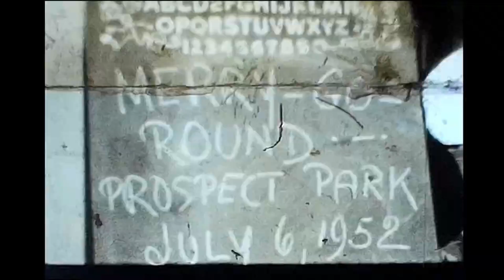A 1950’s Day at Brooklyn's Prospect Park - New York City 1952